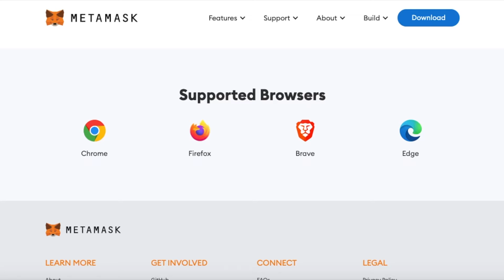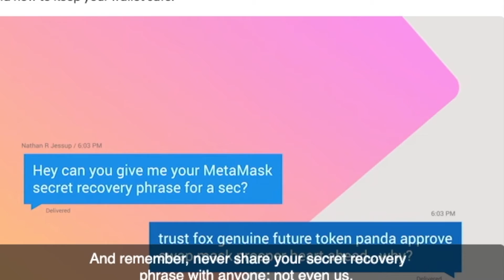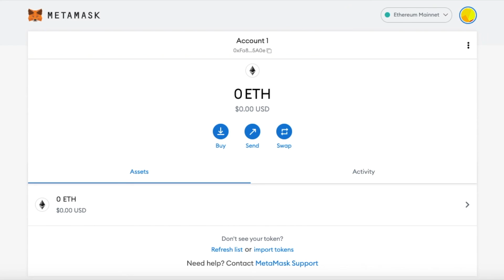Setting-Up METAMASK on Chrome Browser (Simple)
MetaMask is a software cryptocurrency wallet used to interact with the Ethereum blockchain. It allows users to access their Ethereum wallet through a browser extension or mobile app, which can then be used to interact with decentralized applications.

Still learning about crypto and want to know more?